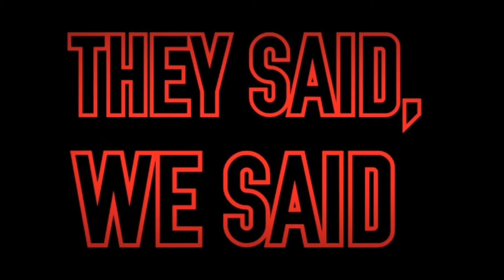The Walking Dead Season 8 In-Depth Trailer Discussion & More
What's up Dead Heads!
Welcome back to The Dead Guys Talking Show. This week the guys talk in-depth about the season 8 trailer, remember some fallen zombie genre alumni, & discuss some changes coming for The Dead Guys Talking Show.